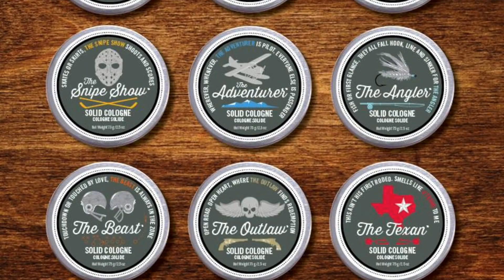Little Farm Tackles Stinky Men